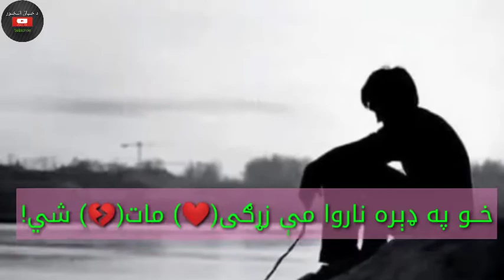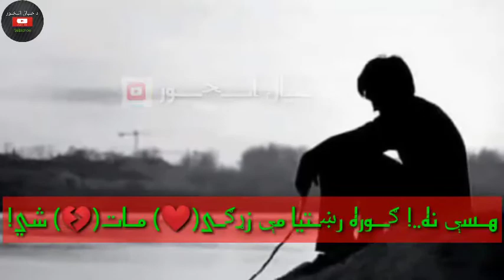غزل خالد آرمان/ زه مې زړه ته په هزار بار ملامت یم!Zama me zara ta pa khazar bar malamat yam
د خالد ارمان رانغاړلي الفاظ!